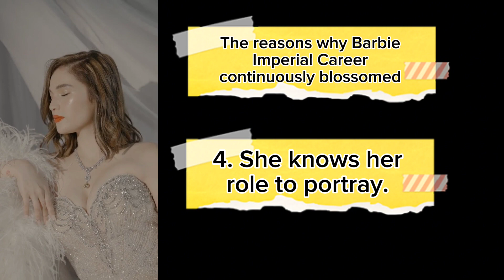Barbie Imperial Secret!!!